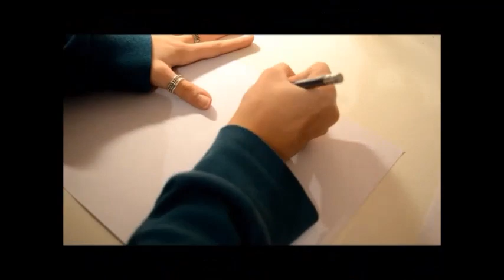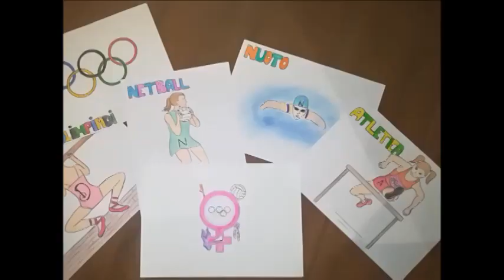Dolce potenza - Annod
Tramite questo video vogliamo invogliare ogni donna a superare le proprie difficoltà. Tramite la parola donna abbiamo ricercato per ogni lettera uno sport che la potesse caratterizzare e farla risaltare. Con questo video vogliamo spingere a superare ogni ostacolo!